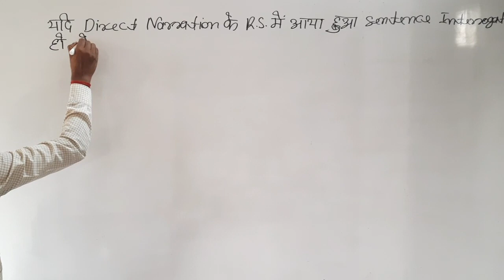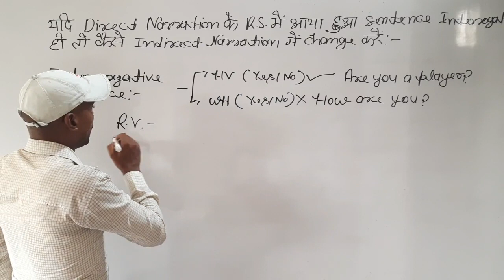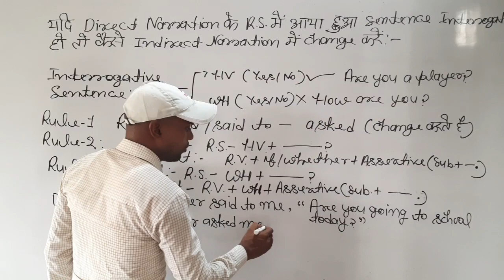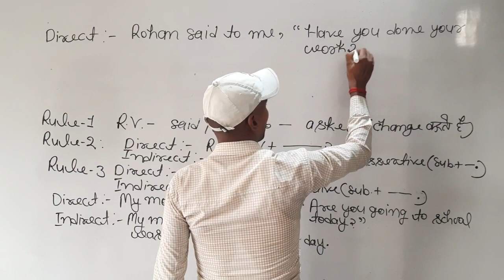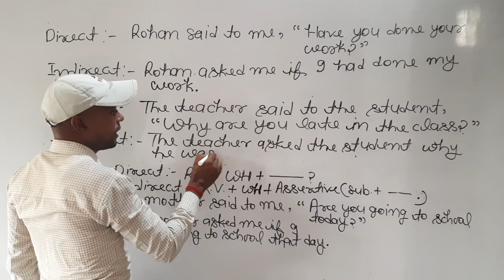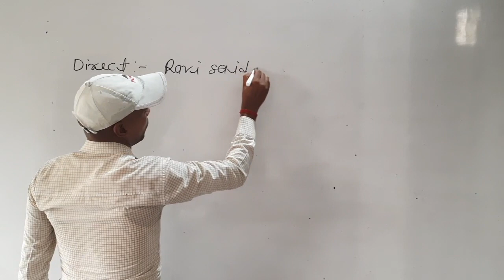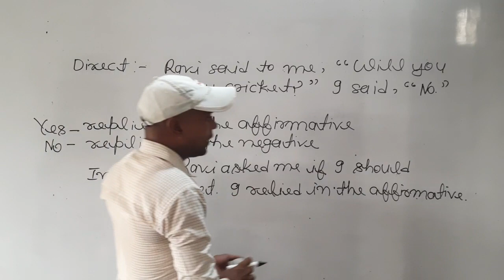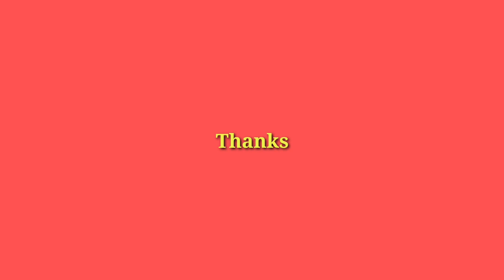Direct and Indirect Speech - Interrogative Sentence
Hello students, in this video, I will teach you how change Interrogative Sentence of Reported Speech into Indirect Narration. In this video, I have also told you what is Interrogative Sentence.